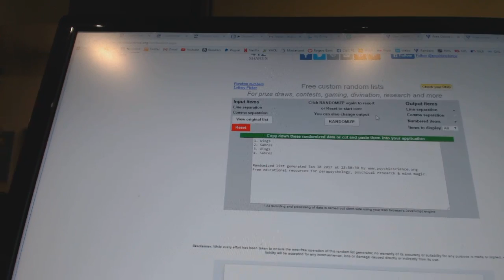C&C #6863 Multi Random